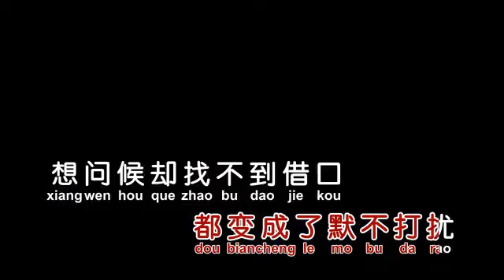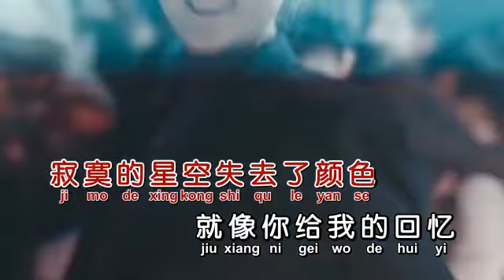wo you xiang ni le 我又想你了 REMIX